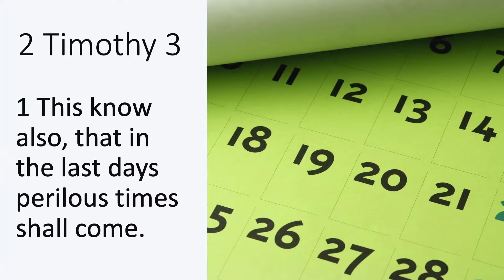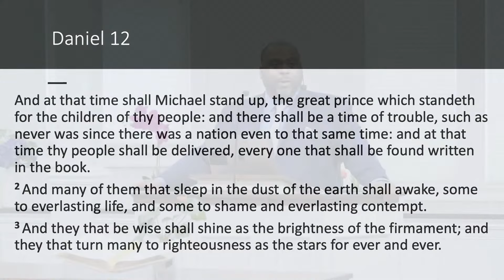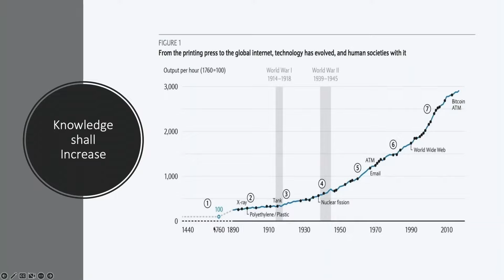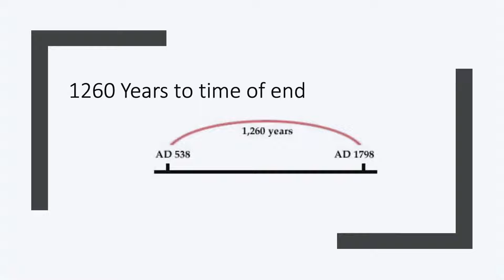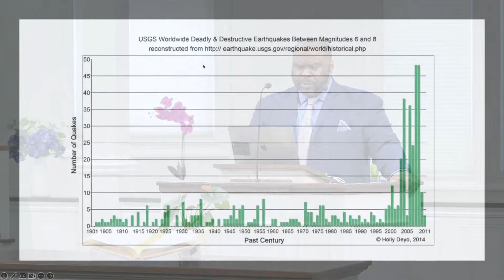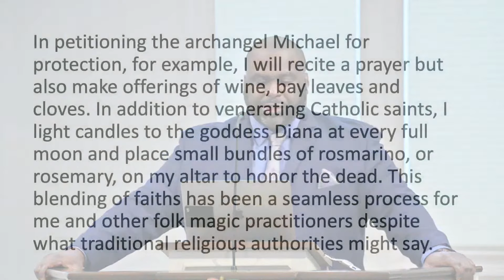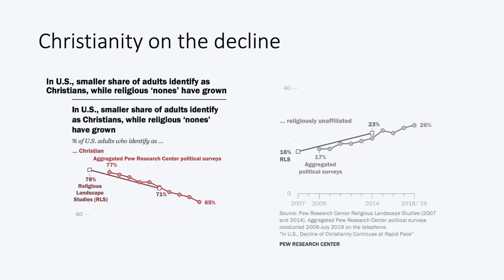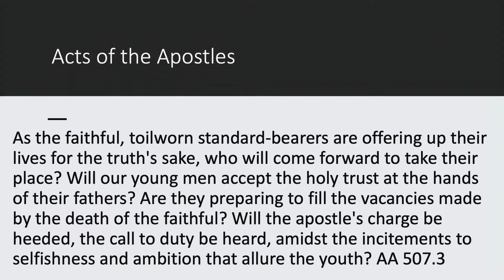A World in Crisis - Last Day Events (Part 1) | Dr. Eric Walsh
In this first part of Dr. Eric Walsh's sermon series on Last Day Events, he discusses the world's current state of crisis and anxiety, and how the Bible provides us with guidance and hope in these challenging times. Drawing on prophecies from the books of Daniel, Revelation, and Paul's writings, Dr. Walsh emphasizes the importance of understanding and trusting in God's Word. Join us as we dive deep into the prophetic timeline, uncovering the signs of the end times and finding encouragement through faith in Christ Jesus.

Highlights:
- Discusses the current state of the world and the role of sin in causing distress and anxiety
- Examines prophetic writings from the Bible, including passages from Daniel, Revelation, and Paul's letters
- Highlights the importance of understanding and trusting in God's Word during challenging times
- Encourages believers to find hope and strength in their faith in Jesus Christ
- Explores the role of trials and tribulations in purifying and strengthening one's character

Join Dr. Eric Walsh as he unravels the mysteries of the end times and provides a message of hope and encouragement for believers.